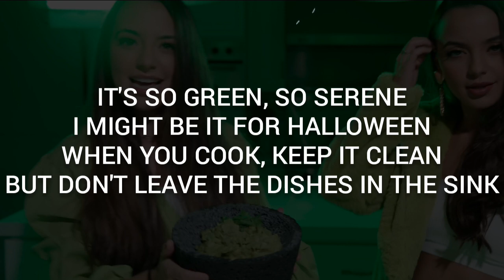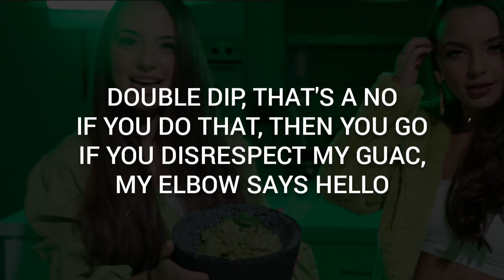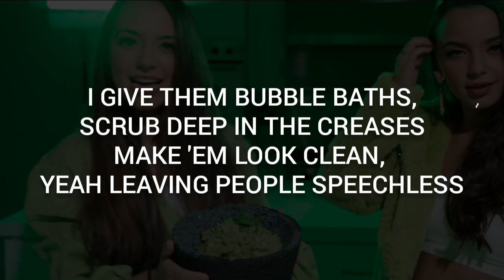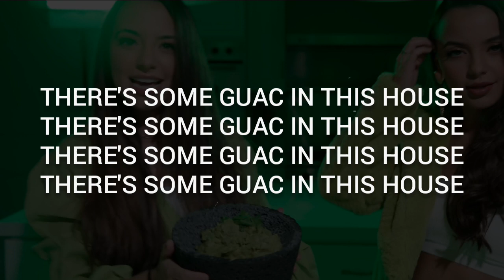Merrell Twins - GUACAMOLE (Lyrics) WAP Parody Cardi B, Megan Thee Stallion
Merrell Twins☆Guacamole